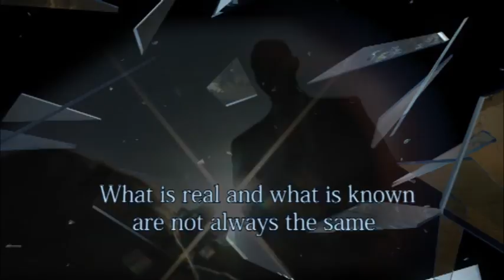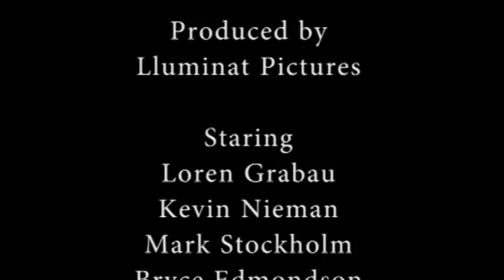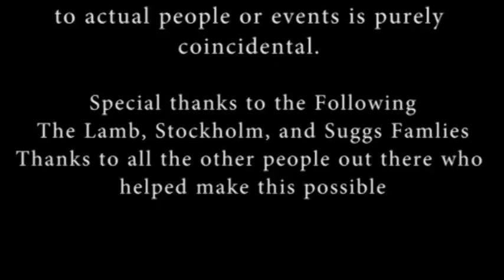Save The Truth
An action suspense thriller that begs the question if our mind thinks it, is it real?